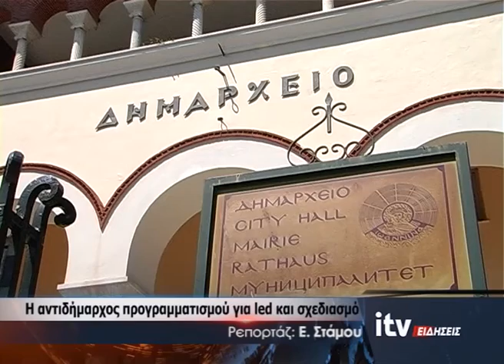Η αντιδήμαρχος προγραμματισμού για led και σχεδιασμό - ITV Ειδήσεις - 03/07/2020 (video)